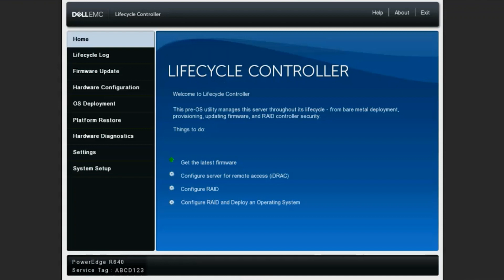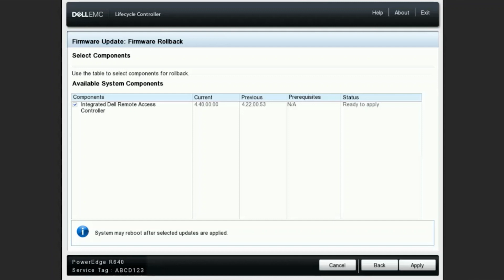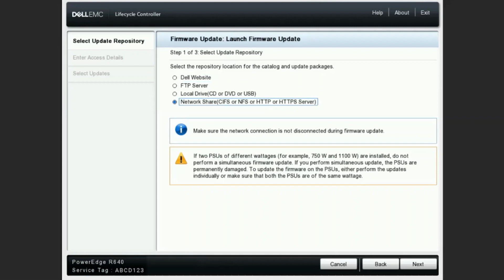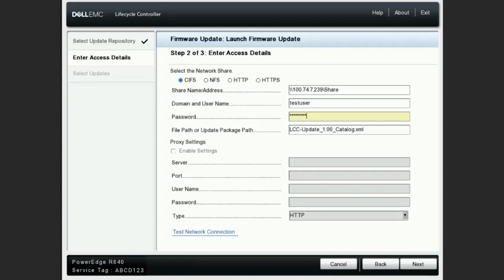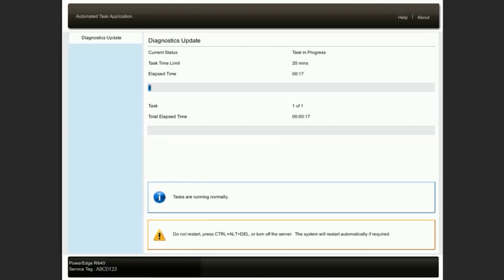How to view and update Firmware within the Dell EMC Lifecycle Controller of your PowerEdge Server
Learn to view and update firmware in the Graphical User interface (GUI) of the Lifecycle Controller of your Dell EMC PowerEdge server. This video includes steps to view, rollback and update firmware.